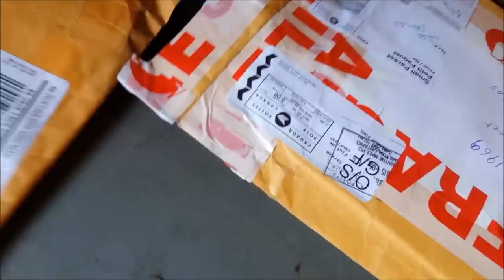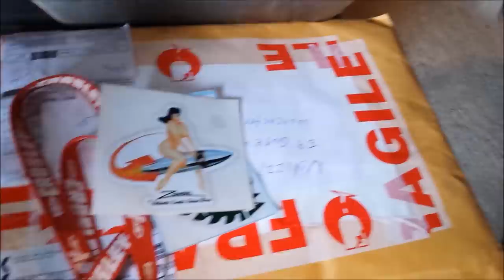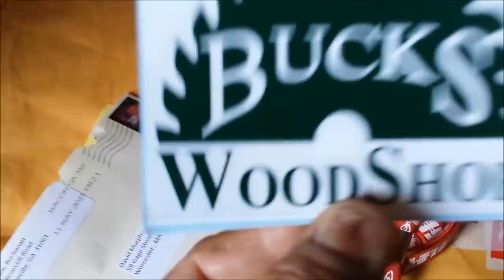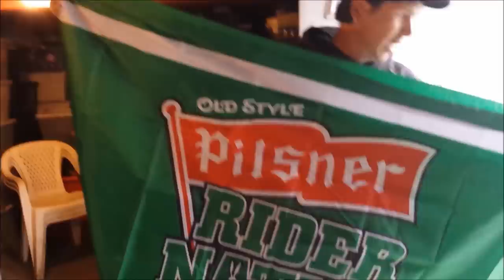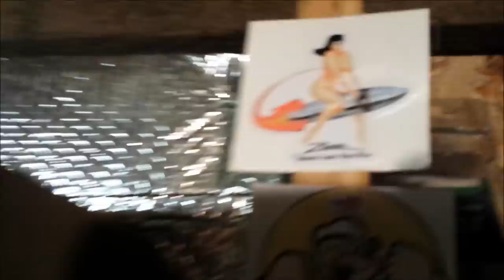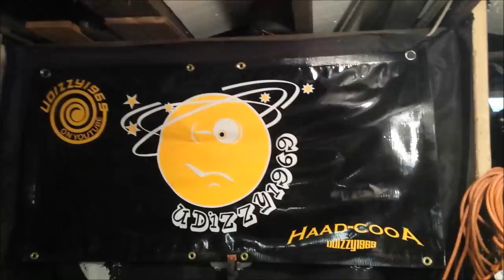So much to Do, So little time . Mail day